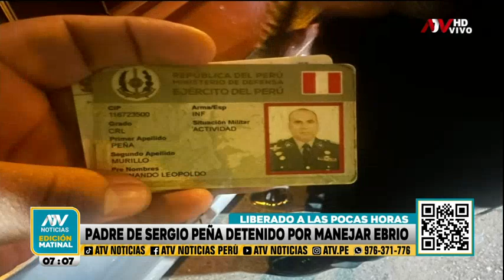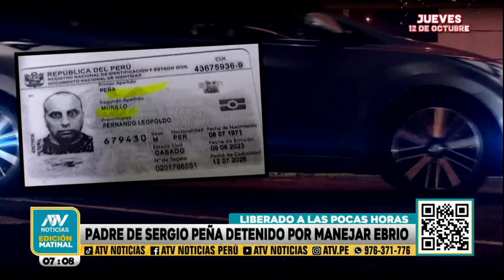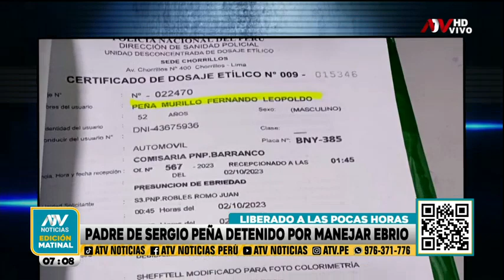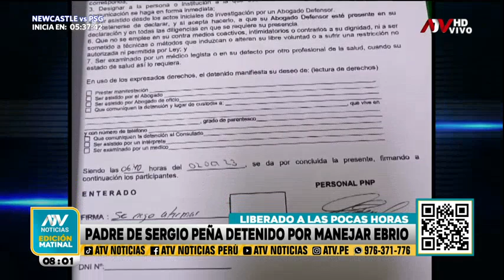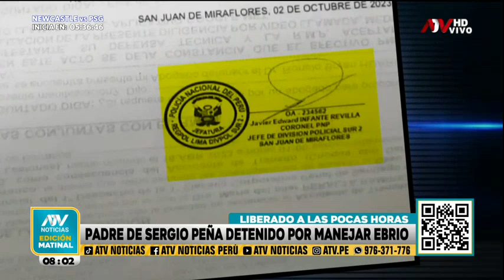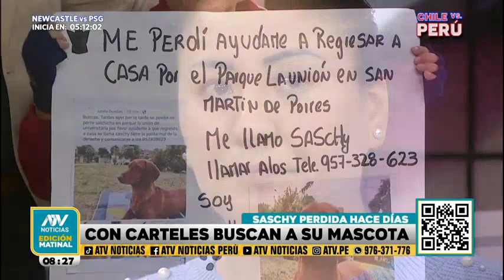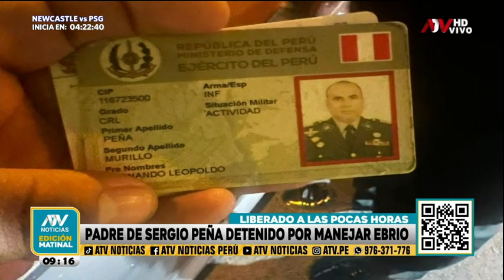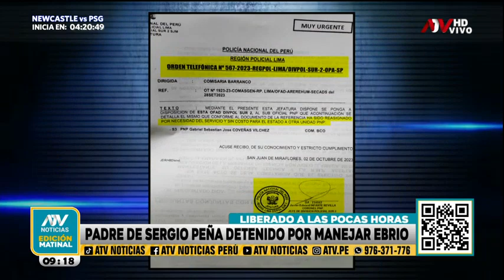ATV Noticias Matinal: Programa del 4 de octubre del 2023